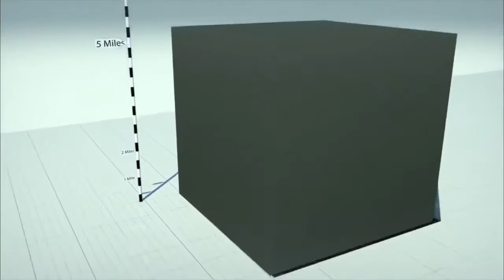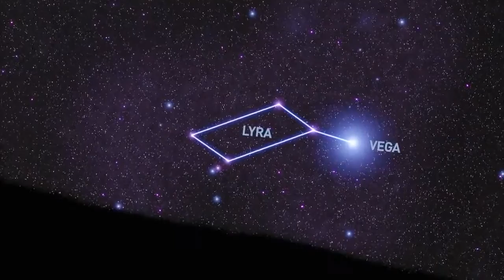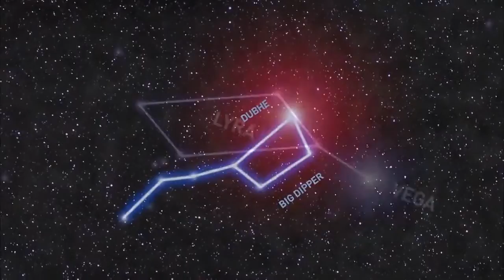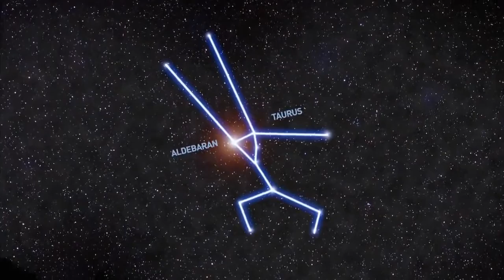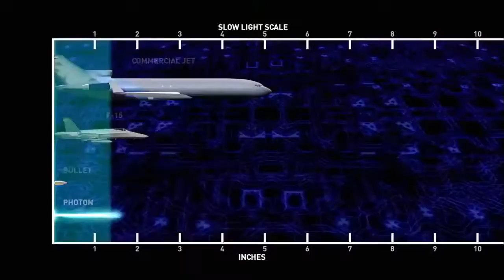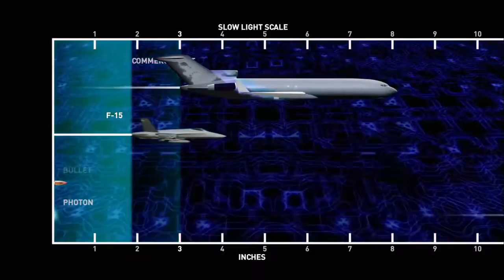THE UNIVERSE IS BIG! Best space documentary Universe Creation ✪ Cosmic History Channel HD